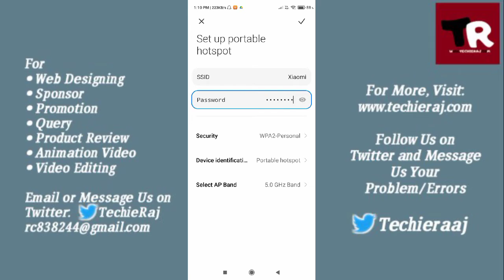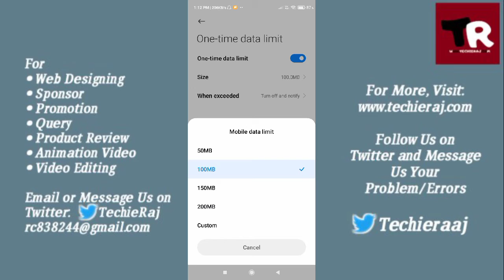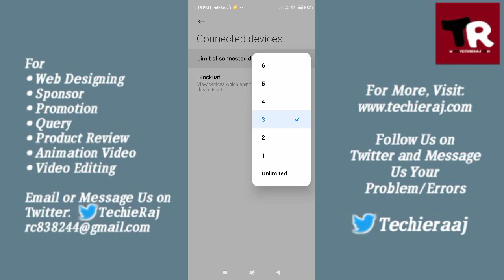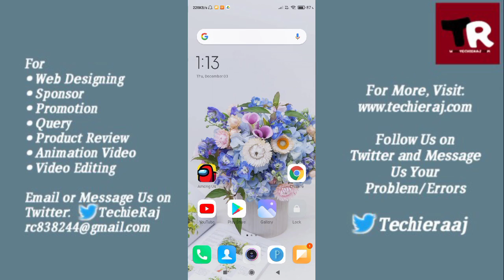Redmi Note 8 Pro Hotspot Setting